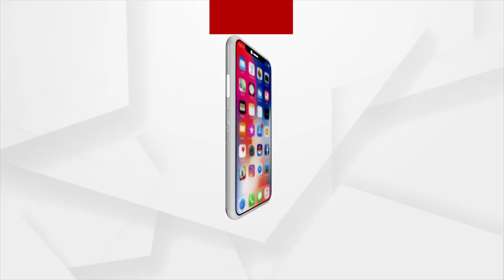ବଡ଼ଦାଣ୍ଡରେ ଜଗନ୍ନାଥଙ୍କ କୁନି ଭକ୍ତ